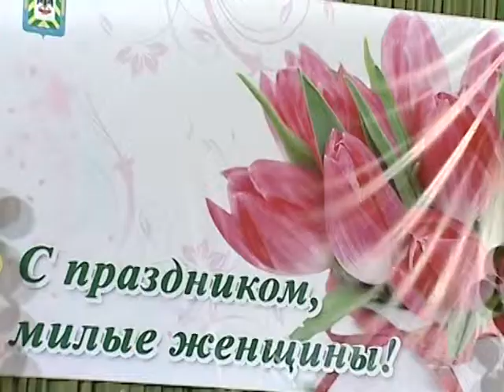Празднование 8 Марта в городе Видное